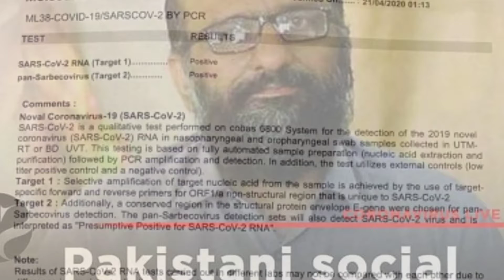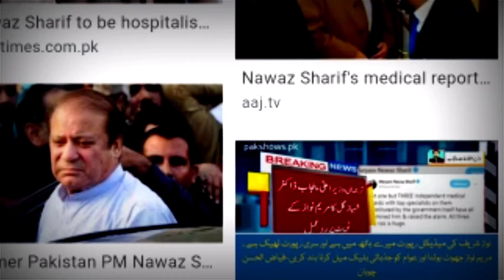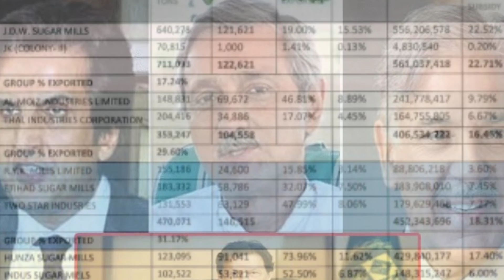Conspiracy against Imran Khan: Faisal Edhi Positive Reporte، عمران خان کے خلاف مافیا کی ایک اورسازش